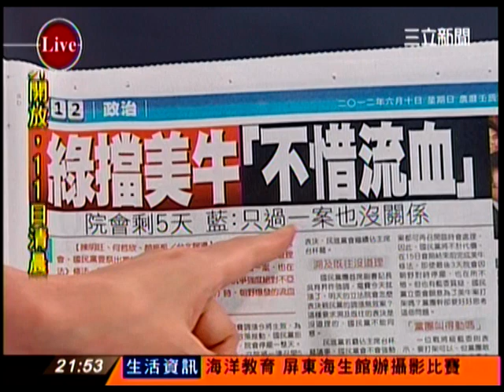新台灣加油-陳其邁.蔡其昌.吳國棟.鄭村棋CH054_0610_2152.mpg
美牛生死戰倒數36小時  馬定調藍綠大戰
瘦肉精為何非吃不可  馬不可說的秘密？